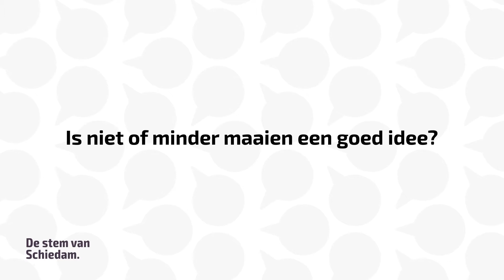SCHIE TV: De Stem van Schiedam: is niet of minder maaien een goed idee?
De gemeente maait de laatste tijd minder, of op sommige plekken zelfs helemaal niet meer. Dat is goed voor de insecten, maar volgens zowel buurtbewoners als een aantal politici is het vragen om ongelukken omdat er minder zicht is op de weg bij het oversteken.
Dat kwam ook aan de orde toen er vorige week een scooterrijdster werd aangereden op de Slimme Watering.
Wat vinden Schiedammers op straat: moet er meer of minder gemaaid worden?